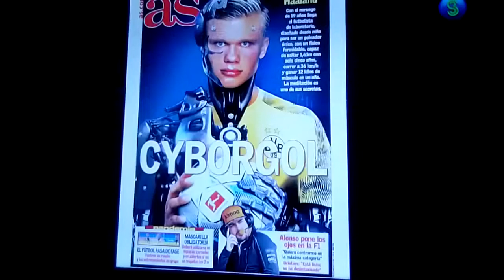Erling Braut Haaland